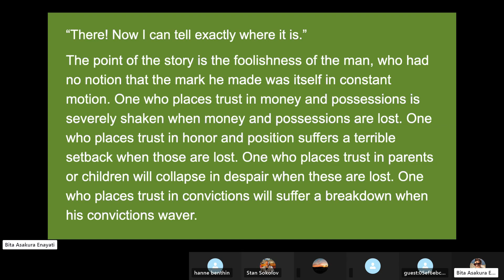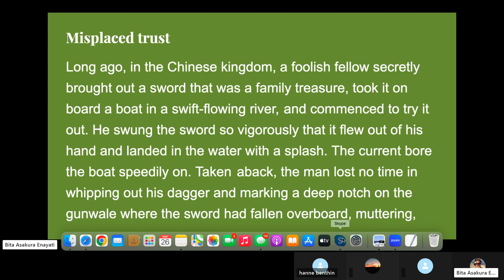What Do You Place Your Trust In?